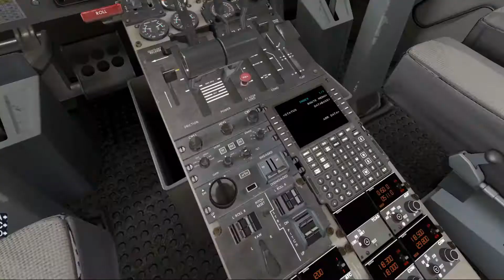SAAB S340 Take off (LELL)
X-Plane 11